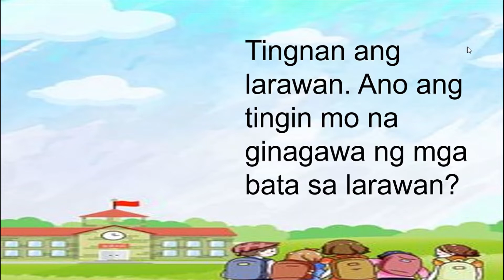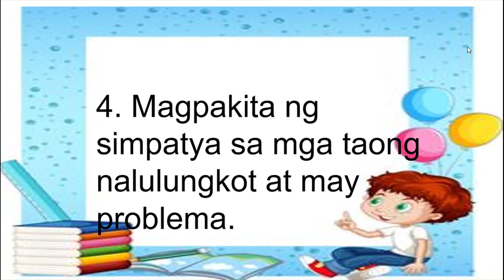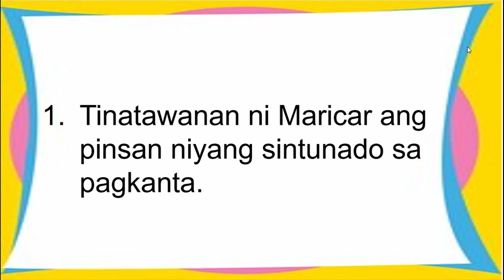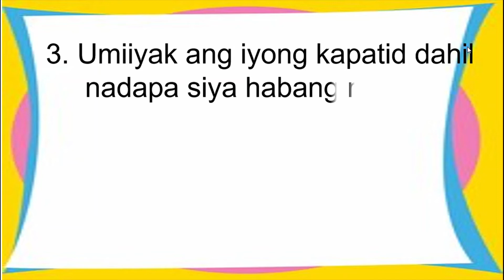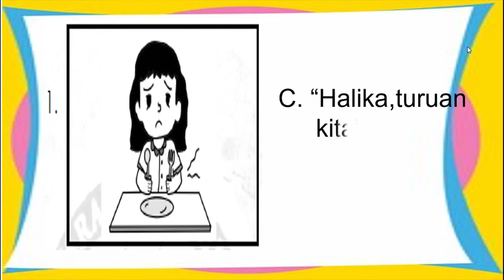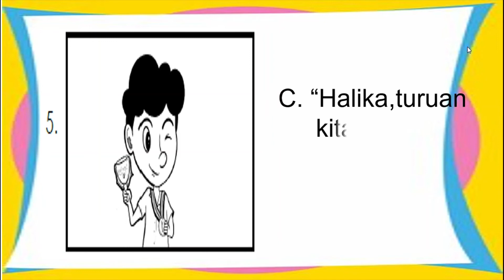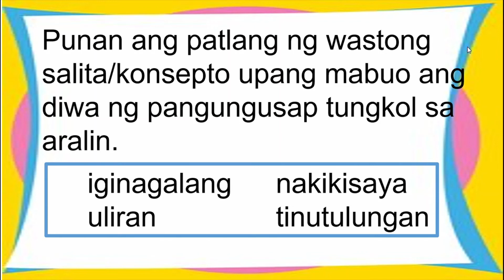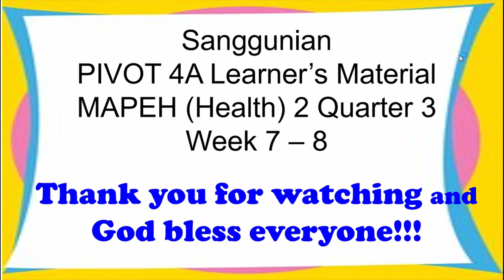HEALTH 2 Q3 W7- 8 PAGGALANG SA DAMDAMIN NG IBA